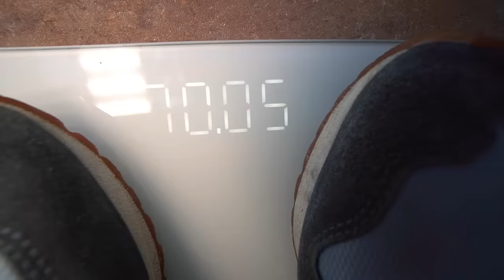Mănânc 100,000 Calorii În 24 ORE !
m-am ingrasat rau de tort ! :(
Follow pe insta pentru o surpriza 🎁 - @mitzuun1 - @ArianaMtz